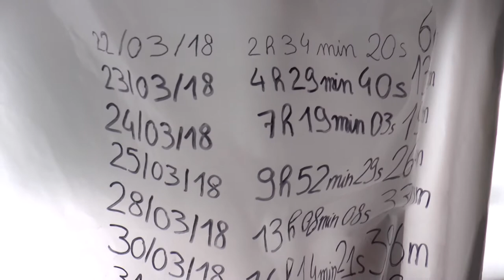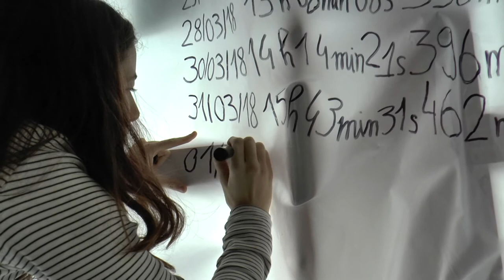66 mètres par jour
Maëlia Germain poursuivra son exposition performance jusqu'au 8 avril à La folie numérique n°5 de la Villette dans le cadre d'un workshop, proposé par Vincent Rioux des Beaux-arts de Paris, sur le thème du cosmos et du cerveau, en collaboration avec le neuroscientifique Stephen Whitmarsh et l'artiste Daniela de Paulis